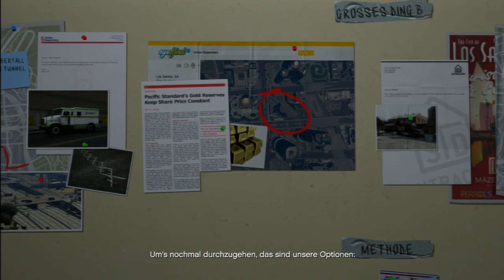Let's Play GTA 5 #191 - Alternativ: Das große Ding! 1/2 [blind/deutsch/HD]